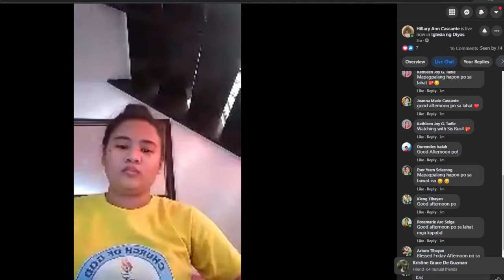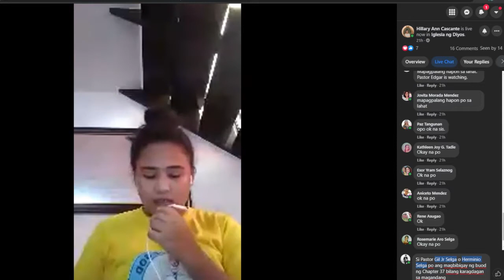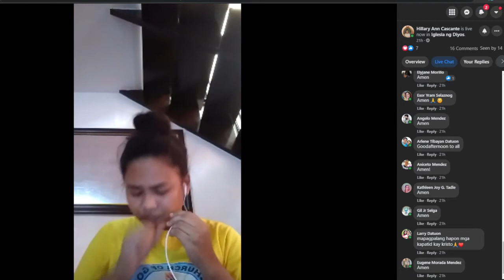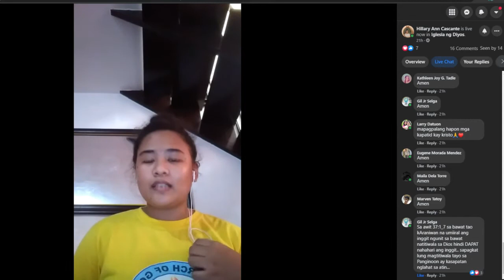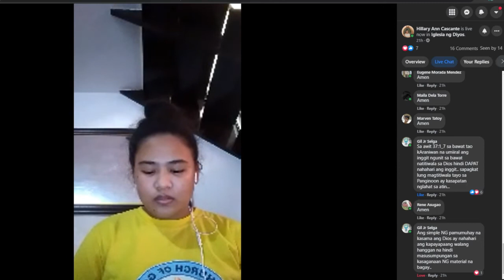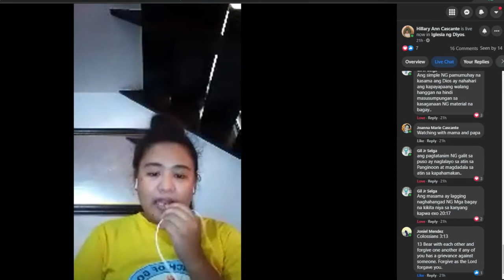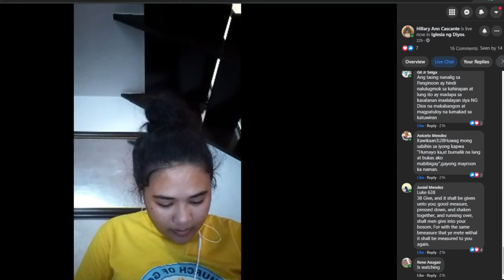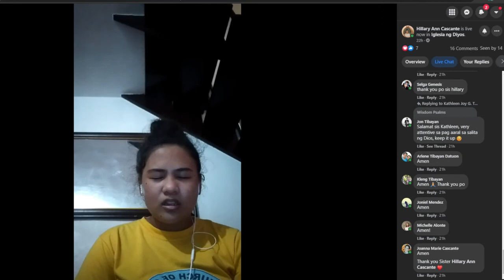The Book of Psalms Chapter 37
The Teaching (Church of God Springville)
Speaker: Sis. Hillary Cascante